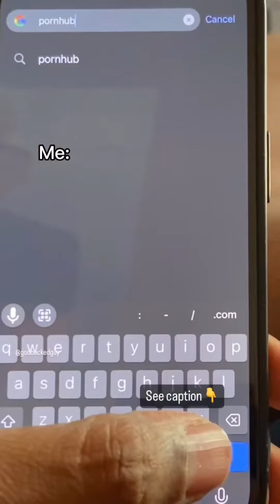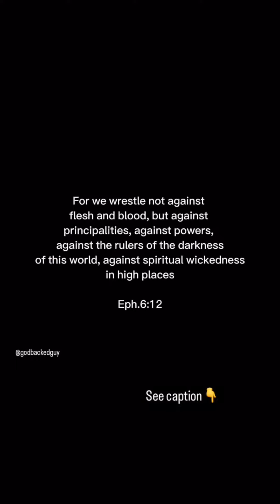This is the only way to overcome porn/masturbation and lust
Want to GROW in your relationship with Jesus
Want to get a deeper understanding of spiritual things and grow your faith?

Perfect

If you are new, My name is Obinna AKA GodbackedGuy and I have only one JOB here which is to help change the way you see God, help you build a solid trusting relationship with God and daily remind you how much you mean to him

There have been countless testimonies from various people around the world on how this channel has helped them in their relationship with God and in how they see God, i do hope you end up becoming one of those with such testimonies

Welcome to the Godbacked nation and never forget you are Godbacked